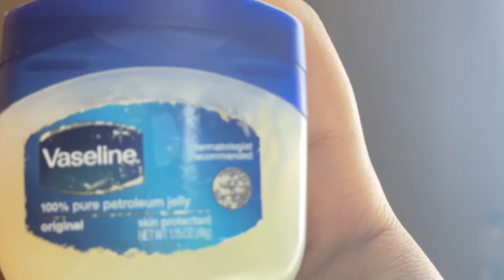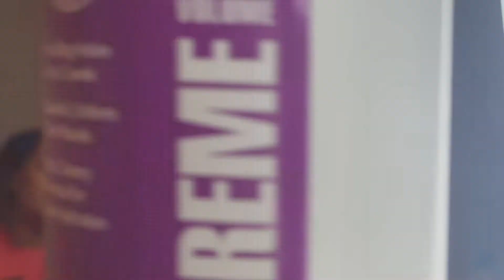DYING MY NATURAL HAIR RED!! || NO BLEACH!!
I recommend using 40 volume developer if you want brighter!